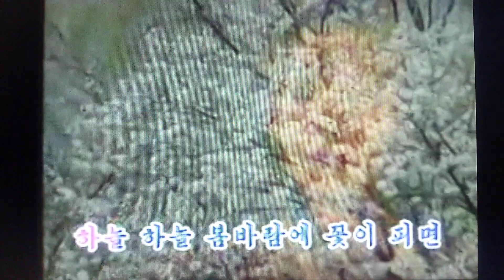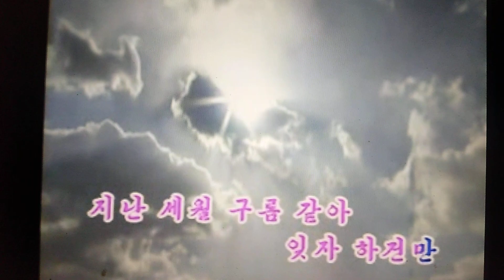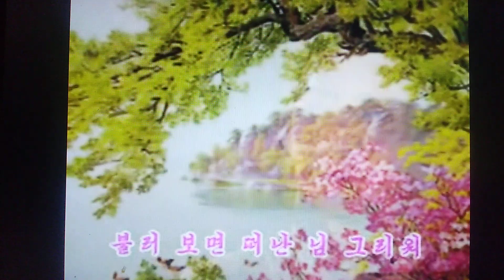꽃을 잡고／선우일선 作詞 김 희관 作曲 리 면상 Ｃｏｖｅｒ